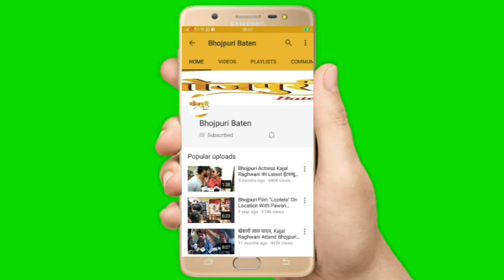भोजपुरी अभिनेता यश कुमार बता रहे है काढ़ा बनाने के तरीके । Yash Kumar | Bhojpuri Baten